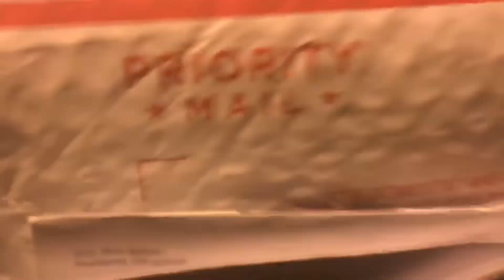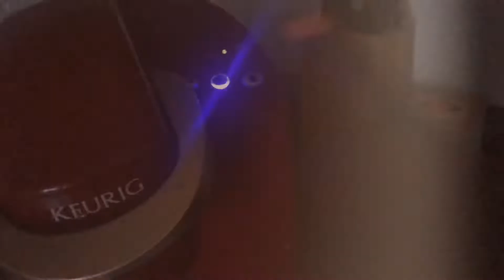MY 19th BIRTHDAY VLOG!!! — MILLENIUM TOUR 🤭❤️